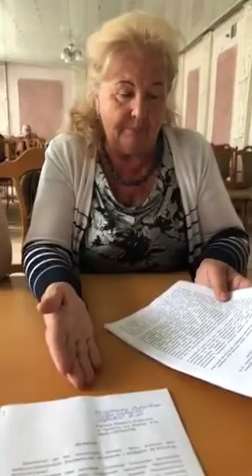Як в Генпрокуратурі б‘ють людей, які прийшли скаржитись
Офіційний рахунок для збору грошей на заставу Народному кандидату в Президенти України, учаснику Революції Гідності та ветерану війни за Незалежність Івану Бубенчику відкрито